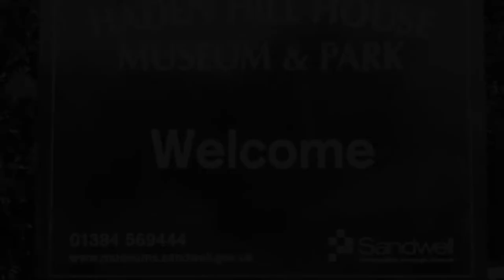Haden Hill House, Cradley Heath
older slideshow of this place can be found here below.
please note due to the age of these leaflets and videos some of the information above maybe out of date.